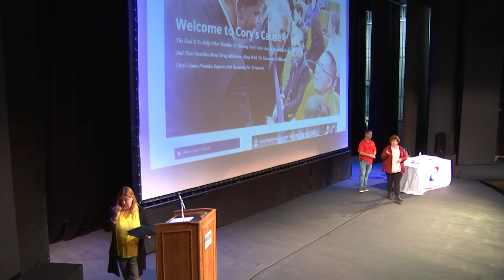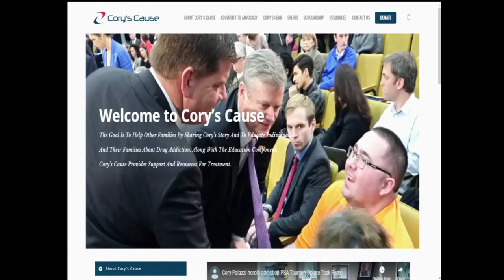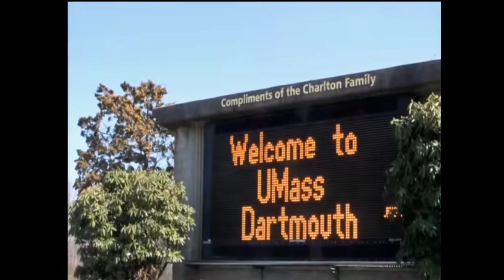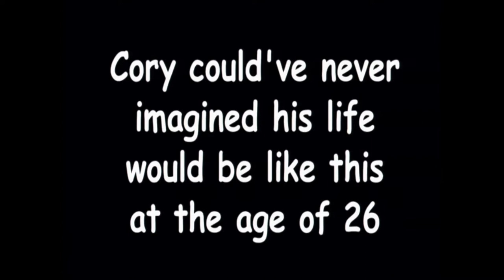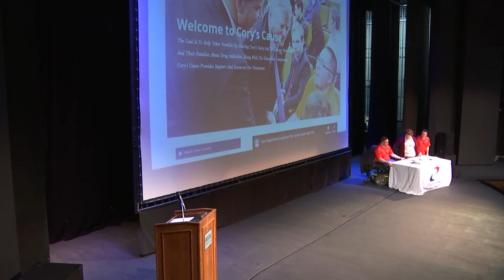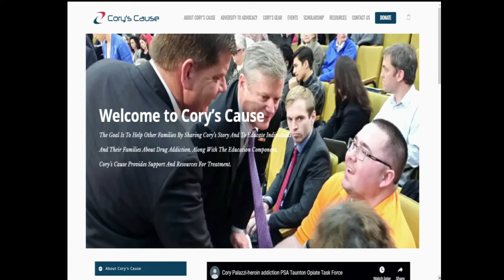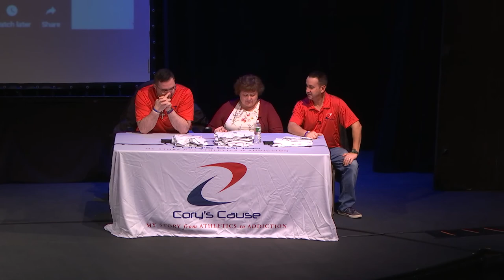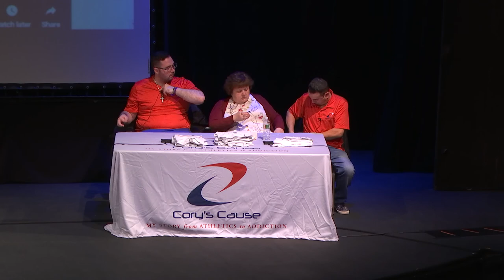Bristol Talks - Cory's Cause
Communities Talk-Bristol Talks: Cory’s Cause “My Journey from Athletics to Addiction
A Bristol County series focusing on Substance Use Awareness and Prevention by a  collaborative of Bristol  Community College, (SSTAR) and the City of Fall River.